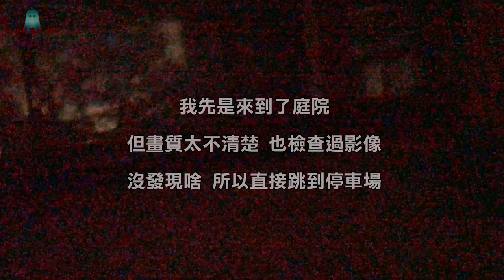【都市傳說】撞鬼的三種方法！這到底...是甚麼聲音？(王狗)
好恐怖好恐怖好恐怖好恐怖
的聲音
難怪我那天晚上睡不好